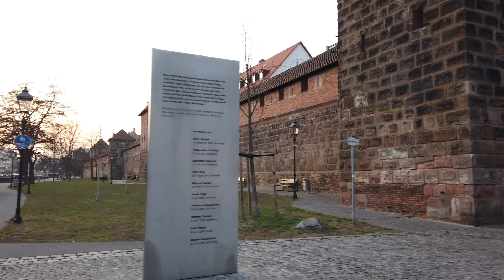Walking in NUREMBERG 🇩🇪Germany An Evening in the Old Town -